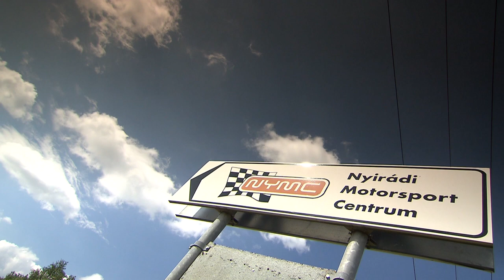FIA RALLYCROSSRX OF HUNGARY, NYIRAD 2013: DAY ONE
Highlights from day one of the 2013 FIA European Rallycross Championship, Round Three,  Lerton Trans Rallycross of Hungary.
Davy Jeanney leads the Supercar heat points table after the first two heats which saw a number of collisions.

RallycrossRXTV on YouTube will be bringing you all the highlights from the European Rallycross season from Lydden Hill in Great Britain to Esterling in Germany.